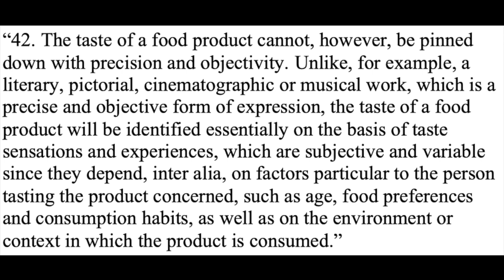Scent or Perfumes - Trademark, Copyright, both or none of them?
A client comes to your practice and wants to protect the smell of a new perfume he/she has created. What is your advice?
1. The name of the perfume is not a problem, assumed.
2. What about the packaging, you may think first. It could be protected through design right. Maybe later on. Again, client is king, it’s about the smell.
3. You may want to comment about trade secret to show that you know more than just trade marks and designs. And it is in fact a possibility. It is straightforward, needs some kind of precautions from your client’s side and that is it. No registration necessary, so no fees for you neither. But yes, it can be replicated by anybody who did not get its hand on the trade secret illegally. So, if a scent is easily replicable without knowing the intricacies of the trade secret, better to pursue another way.
4. What about copyright then? As a European lawyer you know European case law. In order to get copyright protection, firstly, the work must be original, i.e. the author’s own intellectual creation. Secondly, the work must have a concrete form of expression. Usually, it is mainly the “originality” of a work that is the center of the discussion. But this is obviously not the problem here. And then a ruling from the EUCJ (C-310/17) comes to your mind in which the taste of a cheese and here the question was whether the taste of a cheese is sufficiently “concrete”, in the sense that the taste can be identified accurately and objectively. Taste and scent would be comparable. The ECJ indicated that in this assessment it must be clear what exactly is protected. According to the ECJ, this is not the case for the taste of food products. The ECJ states: Pls read point 42 of the judgment, reproduced in the video. So too much of a subjective experience and no way be expressed, at the moment, with sufficient objectivity to determine the scope of protection. You may know that fragrances degrade, have personal perceptions, interact with your skin. You may know this from the discussions on dinner parties about a certain wine. (You may know also that a Dutch court ruled differently on a Lancome case but in Europe copyright is a European notion for which the EUCJ has a kind of monopoly). By the way copyright also no registration, so no fees for that. You are a business man too, right?
5. What about patents then? Immediately you think of: novelty, inventive step and industrial application. However, no problem is being solved and no technical function is being fulfilled that would bring any novelty to the state of the art in any specific field. And, in any case, what could become the object of protection would be the formula as such by means of which the smell has been obtained, but not the smell itself. Although this modality may at first appear attractive and even appropriate to protect the formula by means of which the scent that makes up a perfume has been obtained, the truth is that obtaining a patent for a fragrance would be of doubtful effectiveness. Further this would also oblige us to disclose the process by which we have arrived at the fragrance and would allow future competitors to use it to their advantage, since the patent term is a maximum of 20 years. Therefore, the figure of a patent for a fragrance would be rather unfeasible if we are looking for a good protection of our perfume at a legal level.
6. So, we are again back to the trademarks. We already have checked word, figurative marks, but that would not protect the smell. 3D marks, similar to industrial design would be still a possibility, but again nothing on the scent.
7. You will then go to olfactory marks, (no mention in TRIPS) of which you do not may know much. And that is because they are very rare. Following the transposition of the EU Directive 2015/2436 of 16 December 2015 on the approximation of the laws of the Member States relating to trademarks, an evolution of the traditional concept of trademark took place, which includes non-visual trademarks in the catalogue of trademark typology; among them, olfactory trademarks. The requirements are the same for the olfactory mark as for any other type of trademark, i.e. distinctiveness and that the consumer is able to identify (in this case with the simple scent) the business origin of the product/brand in question, as well as its representation before the Register. However, given the particular difficulty of identification we have discussed under the copyright in the Register, there are still no olfactory marks granted in the perfume industry. It is also a heavy decision with business implication to grant a scent virtually an unlimited protection.
8. Each client is different and I am not able to give you here the solution. It seems to me a joint and comprehensive strategy with trademarks, design and trade secret could be one option.